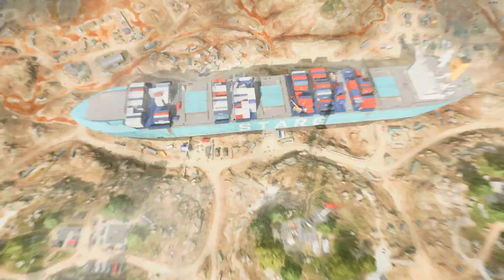Out of Bounds Shenanigans [BF2042]